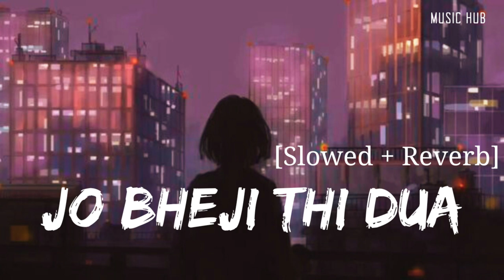Jo Bheji Thi Dua [Slowed+Reverb] - Lo-fi - Arijit Singh